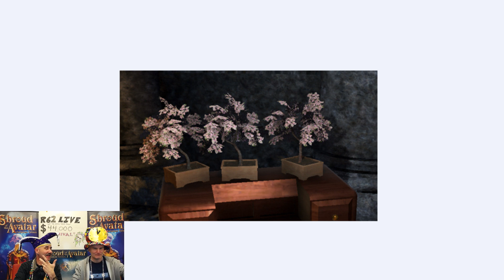Community Livestream – Player Quests (Feb 8)